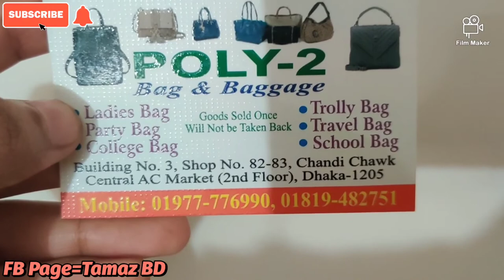ladies purse price in Bangladesh / chinese wallet/card holder price in Bangladesh